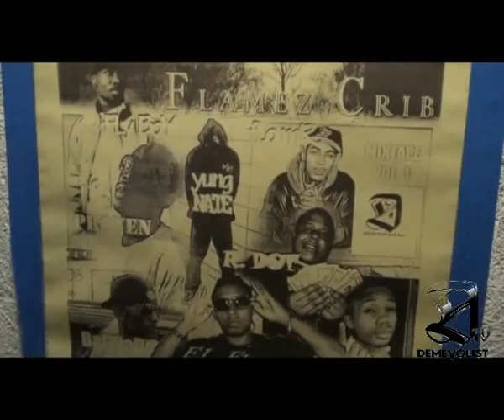Seriousness Of Music And Its Direction Part 1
Any song you make has to have a direction and a purpose, especially if you are collaborating on a song with one or more artist. If you are not on the same topic, the song might have a great instrumental behind it but the content of the song is all over the place. This is a family and a cohesive unit so there are going to be times where we don't see eye to eye but we never let that deter us from our goal of putting out quality music.